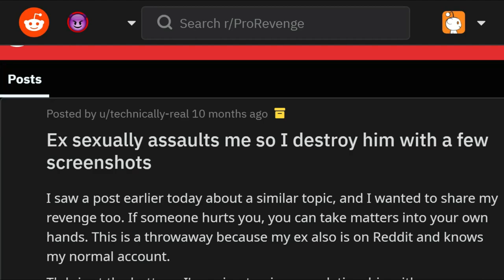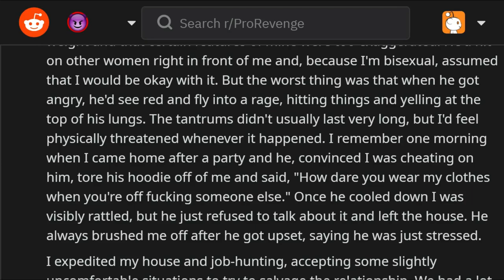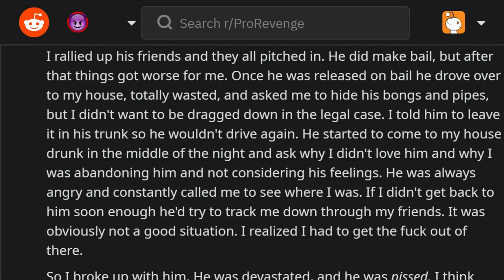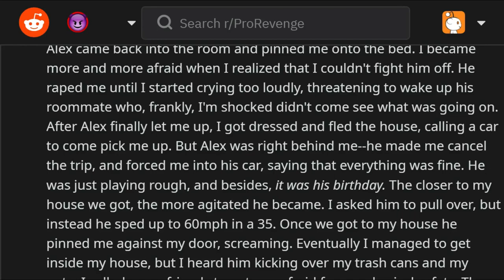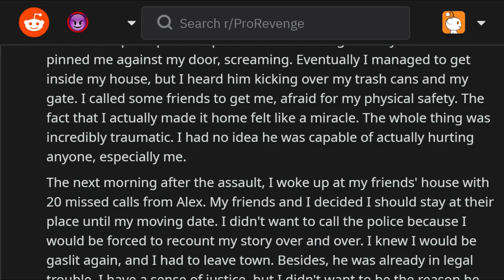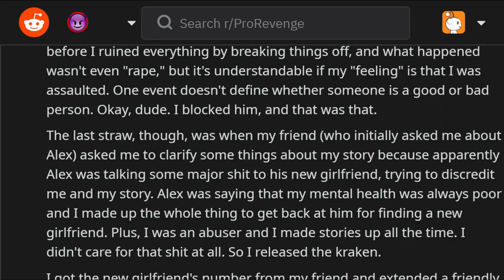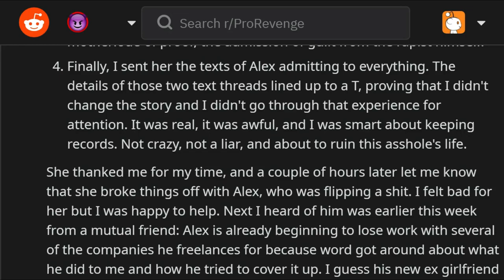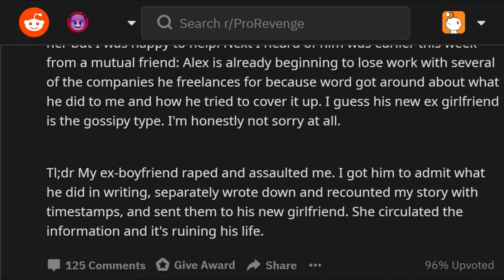r/prorevenge Boyfriend Assaults and Humiliate Girlfriend! - Prorevenge Stories - Reddit vs Karen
◼️ About me 😎

r/prorevenge Evil Boyfriend Should Die In Jail! - Prorevenge Stories, Pettyrevenge - Reddit vs Karen